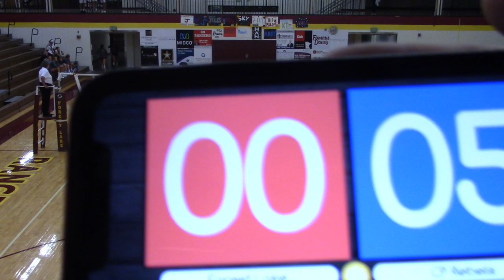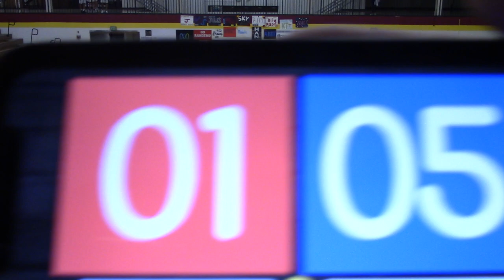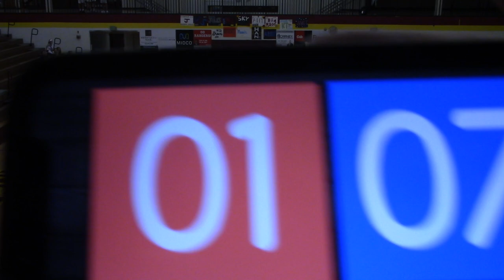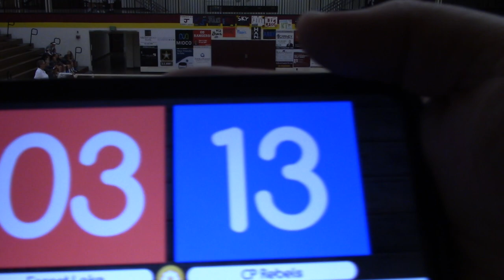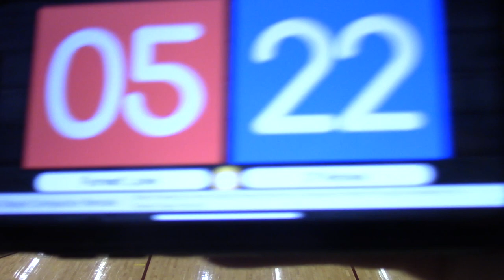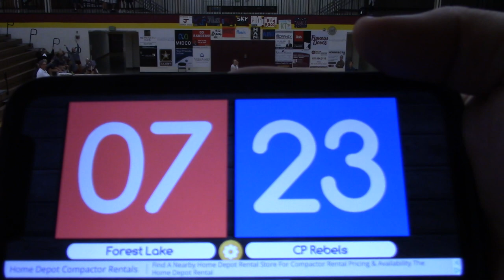2019 CP Rebels JV vs Forest Lake Set 1 (W) 25-11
2019 CP REbels JV